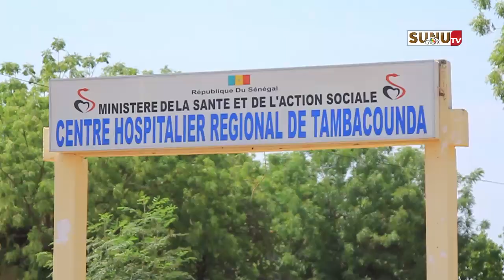Macky SALL à Tamba : « l’hôpital régional de Tamba est malade »(Tidiane Diallo)